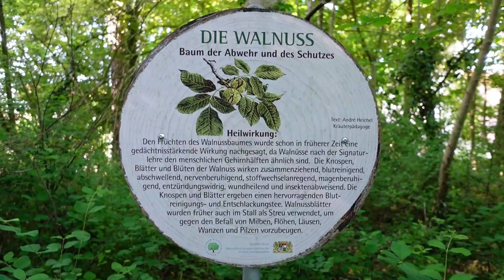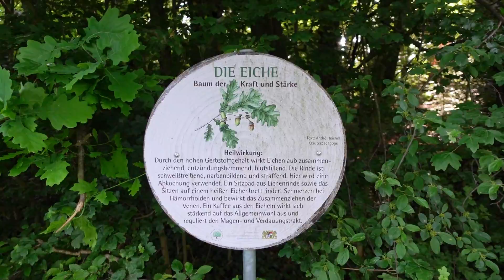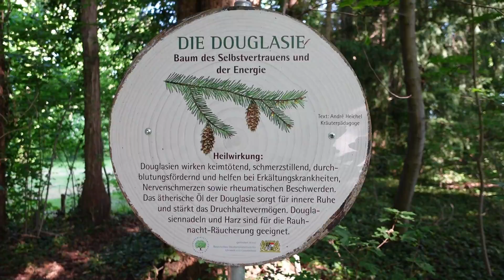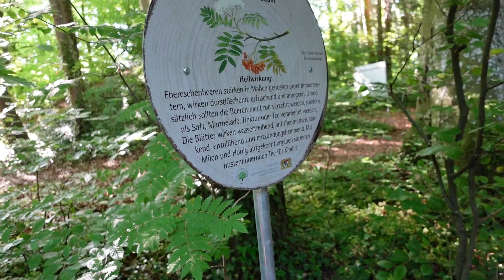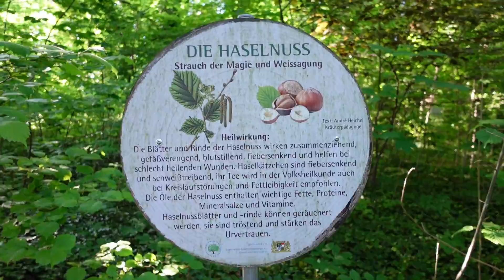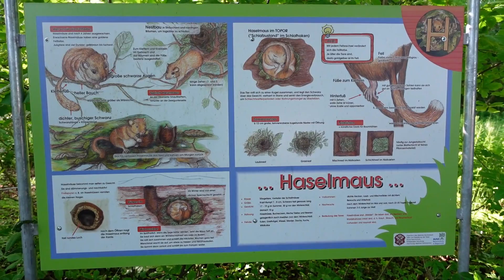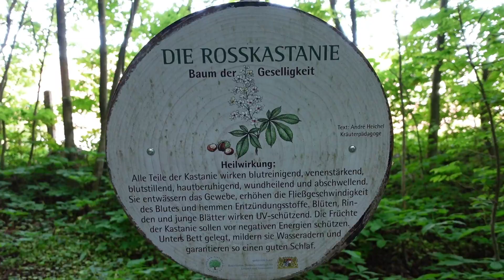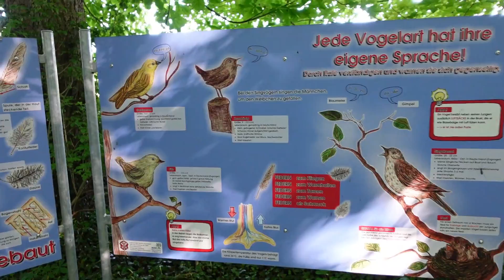Power der Bäume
Bäume erzählen Dir was über daß Leben unserer Zeit.